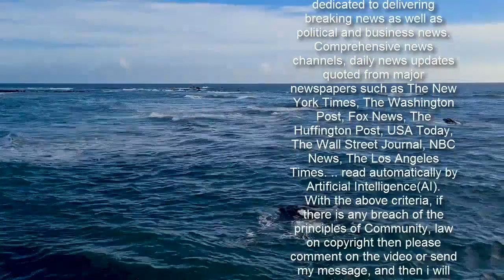6 Killed In 130-Vehicle Pileup On Icy Texas Interstate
DALLAS (AP) — A massive crash involving more than 130 vehicles on an icy Texas interstate left six people dead and dozens injured Thursday amid a winter storm that dropped freezing rain, sleet and snow on parts of the U.S.  At the scene of the crash on Interstate 35 near downtown Fort Worth, a tangle of semitrailers, cars and trucks had smashed into each other and had turned every which way, with some vehicles on top of others.  “There were multiple people that were trapped within the confines of their vehicles and requiring the use of hydraulic rescue equipment to successfully extricate them,” said Fort Worth Fire Chief Jim Davis.  At least 65 people were treated at hospitals, with 36 of them taken by ambulance from the crash site, including three with critical injuries, said Matt Zavadsky, spokesman for MedStar, which provides the ambulance service for the area. Numerous others were treated at the scene and released, he said.  The crash happened about 6 a.m., as many hospital and emergency workers were heading to and from work, so some of those involved were health care workers and emergency responders, including police officers, officials said.  “We did see a large number of people that were victims of this accident that were in scrubs, that had hospital IDs on … in some cases, our folks would know those folks,” Zavadsky said.  Fort Worth police Chief Neil Noakes said three officers were en route to work when they were injured in the crash, and one officer was injured while working the scene. He said all have been released from the hospital and that none of them suffered serious injuries.  “The roadway was so treacherous from the ice that several of the first responders were falling on the scene,” Zavadsky said.  Zavadsky said his crews carry a sand and salt mixture in the ambulances, which they used at the scene. At one point, he said, one of the ambulances was hit, but it sustained only minor damage and the crew members were fine.  The ice storm came as a polar vortex — swirling air that normally sits over the Earth’s poles — has moved near the U.S.-Canada border, resulting in colder weather farther south than usual, said Steve Goss, a meteorologist with the National Weather Service’s Storm Prediction Center in Norman, Oklahoma.  “As a result we’re getting unusually or unseasonably cold air that’s spilling south across a good portion of the United States east of the Rocky Mountains,” he said.  In Tennessee, police responded to about 30 traffic collisions and some flights were delayed at Memphis International Airport after freezing rain and sleet fell. In Kentucky, the governor declared a state of emergency to free up funding and help agencies coordinate as they responded to reports of slick roads and downed power lines. And in southern Indiana, schools and government offices closed.  In suburban Austin, more than two dozen vehicles were involved in a pileup on an icy highway, and five people were taken to a hospital, emergency officials sa